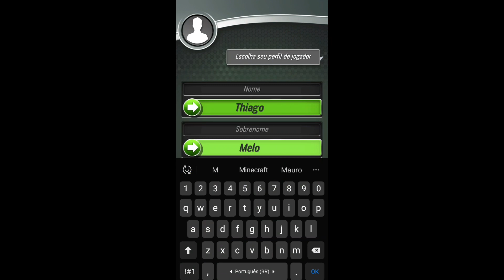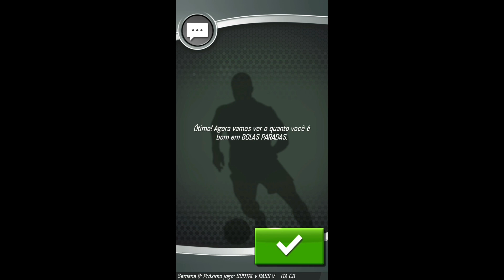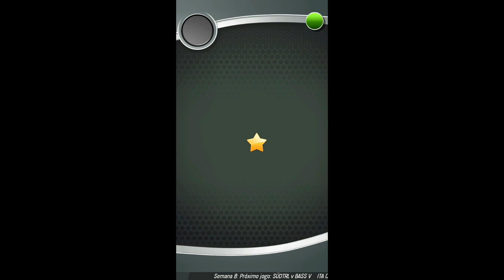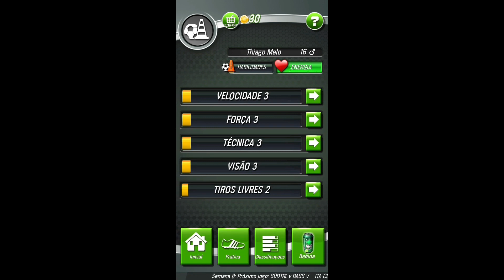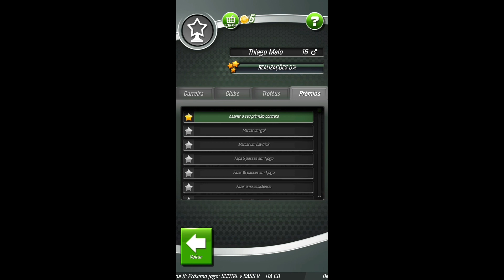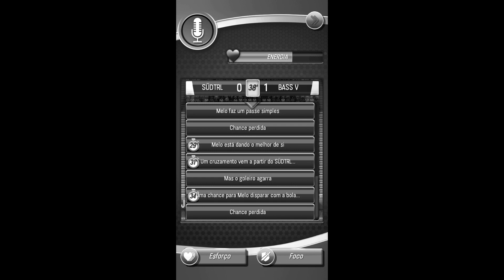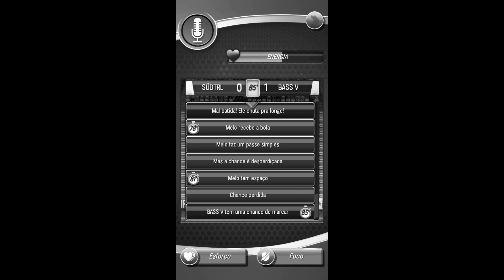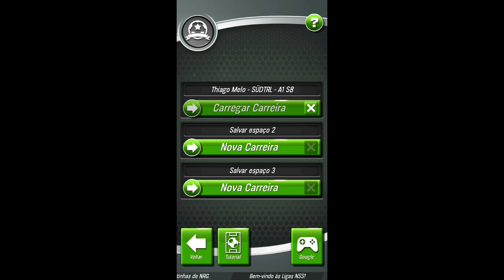New Star Soccer no celular em 2023?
Cá estamos jogando New Star Soccer no celular em 2023. Decidi trazer esse vídeo de teste para ver como é esse jogo no celular.